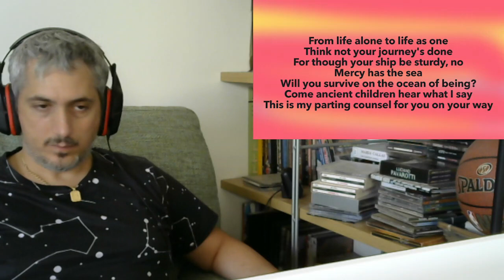Genesis Watcher of the Skies reaction Punk Rock Head italian musician SingerBassPlayer James Giacomo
After a long time, a new reaction to Genesis. ENJOY!